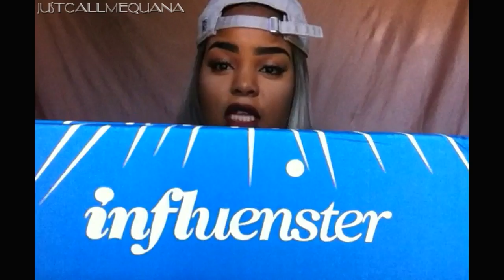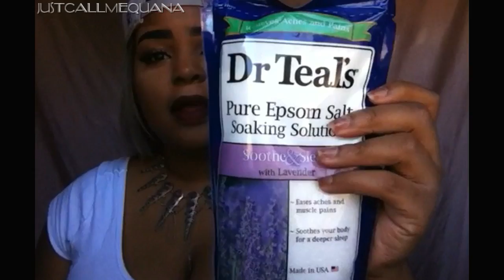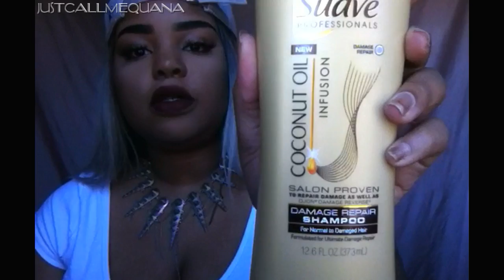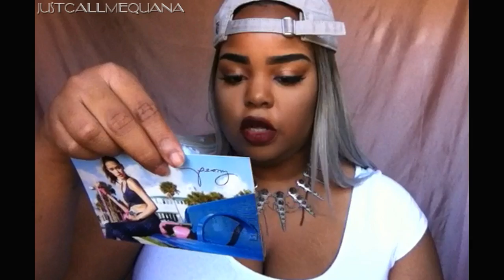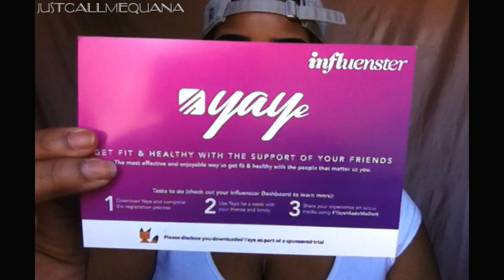Free Products? | Cheers To You VoxBox Influenster | eBay Gift Card Winner Announced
All the products I received were COMPLIMENTARY and for me to review!

DON'T FORGET TO CLAIM YOUR FREE Teeth Whitening Pen (chance to win entire kit)
1.
2. Once you receive your free whitening pen, take a photo and share it on Instagram.
3. Tag @rockys.anatomy & @snap.white in your Instagram photo.
4. I will randomly select a winner on February 1st, 2016.
5. The winner will receive a Beaming White Home Whitening System which includes the Whitening Gel, Replenishing Gel, Teeth Trays, Teeth Tray Holder, LED Light & the Travel Case!